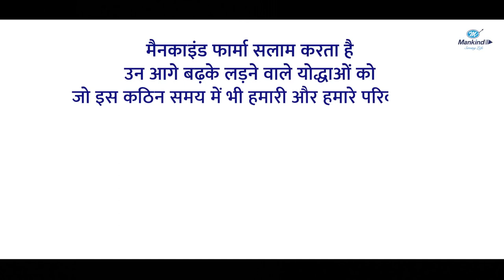World Pharmacist Day 2020 | Mankind Pharma | Ad Film | ADDICT Special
ADDICT is the show brought to you by ViralAd and it covers the best and latest of advertising work/marketing ideas (Ad Campaigns include TVC, Print, OOH, Radio, Digital, PR, Cinema, Ambient, Rural, CSR etc..) happening in India and around the world.

NOTE: The ad content is used just for reference.